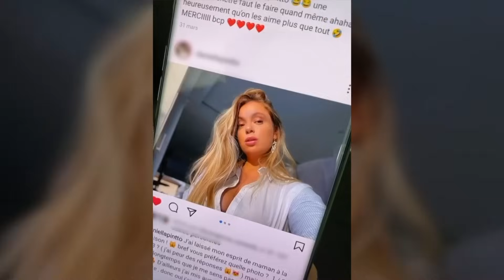+100500 | Выпуск 402